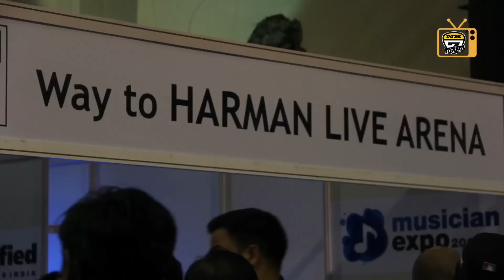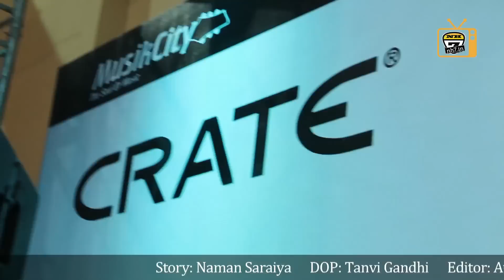Sahil Makhija Walks Us Through Palm Expo 2012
Indian metaller, Sahil "Demonstealer" Makhija is our guide to the Palm Expo 2012 at the Bombay Exhibition Centre, giving us the highlights and pouring his heart out about why the annual event is a necessity in the city's music calender.